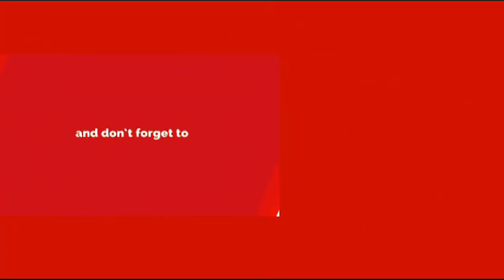ఇజ్రాయెల్ పై బాణంతో దాడిని మొదలుపెట్టిన ఇరాన్.! తర్వాత ఇజ్రాయెల్ చేయనుంది తెలిస్తే